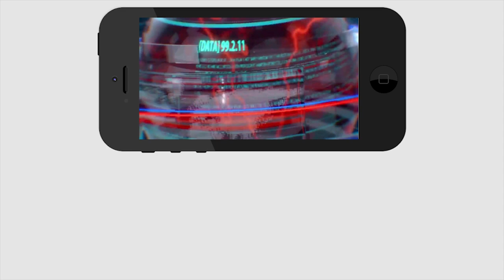Jagan did this not even modi try to touch it | మోడీ కూడా చేయనిది జగన్ చేసి చూపించాడు